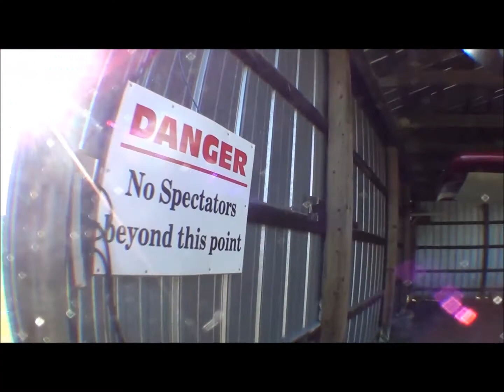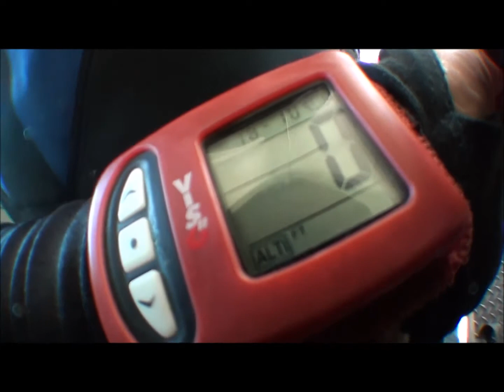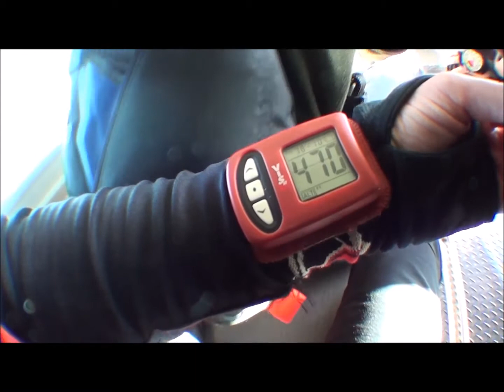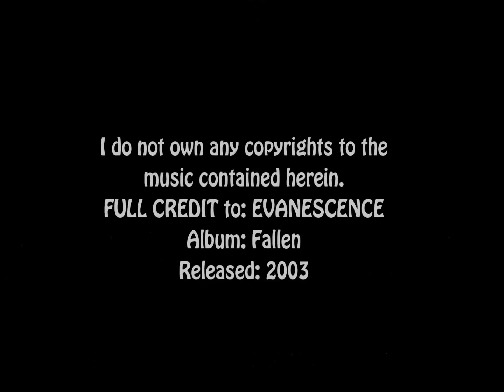SKYDIVing at 15,000 Feet in Toronto, Ontario at the Toronto School of Skydiving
Tandum Skydive @ 15,000 feet
at the Toronto School of Skydiving in
Toronto, Onatio, Canada 2015